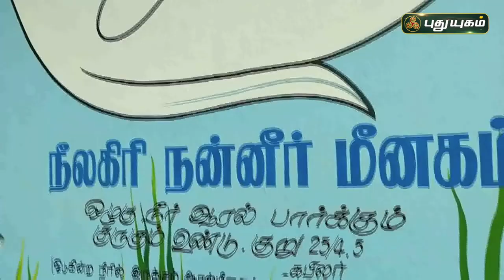மலைப்பகுதியில் இருந்து அரபிக்கடல் வரை சென்று திரும்பும் மீன்! | செய்தித் துளிகள் | PuthuyugamTV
மலைப்பகுதியில் இருந்து அரபிக்கடல் வரை சென்று திரும்பும் மீன் | நீலகிரி | செய்தித் துளிகள் | PuthuyugamTV